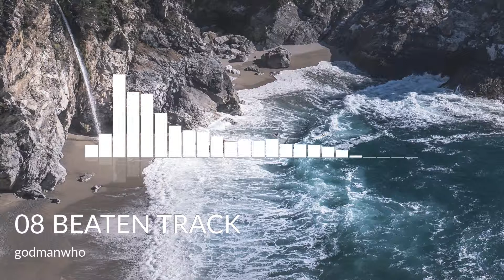08 BEATEN TRACK - godmanwho | Creative Commons Music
08 BEATEN TRACK, made by godmanwho